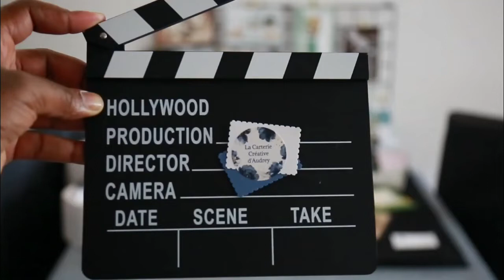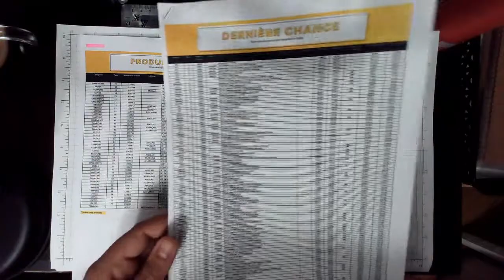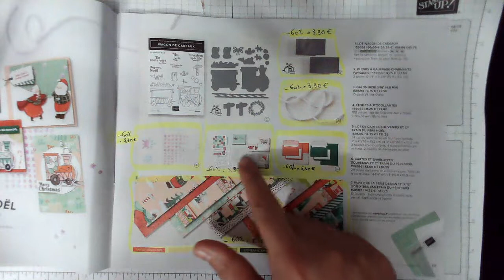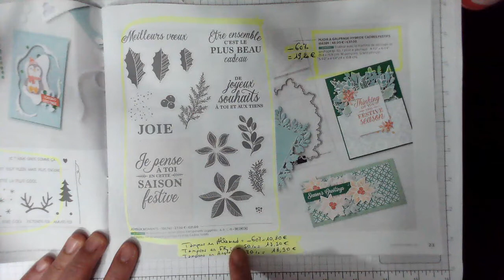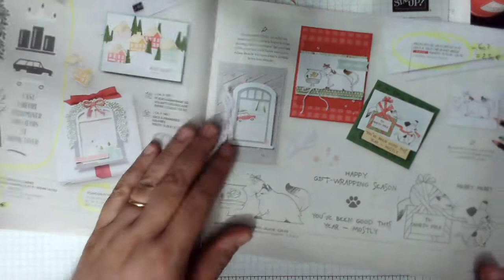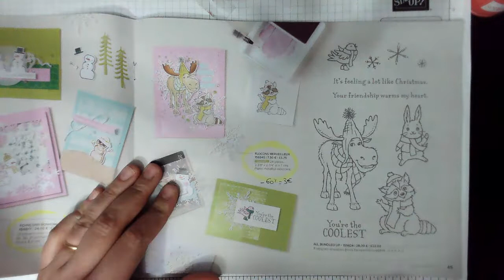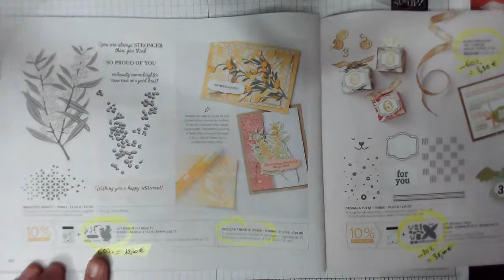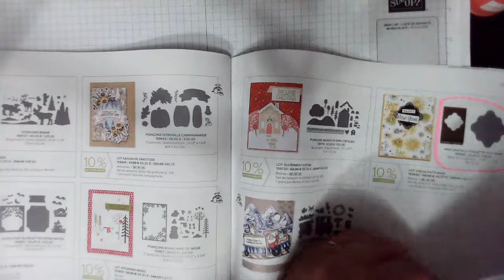promotion du mois de décembre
dans cette vidéo, je vous explique et vous montre en détails les promotions incroyables qui commenceront le 01 décembre!
ne les loupez pas, il y a plein de promos allant jusqu'a -60% sur des poinçons ou du papier design!
alors préparez votre liste et installer vous confortablement car vous allez...halluciner!
mais il faudra être rapide! 1er arrivé= 1er servi... et jusqu’à rupture des stock!
soyez prêt!